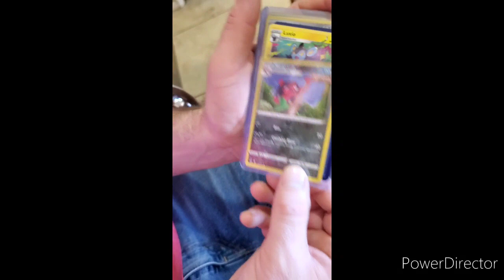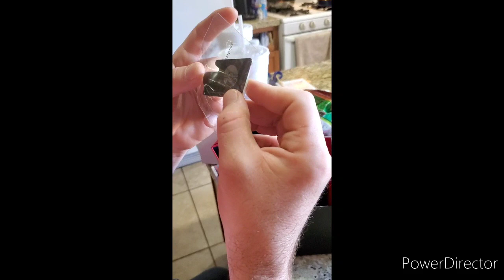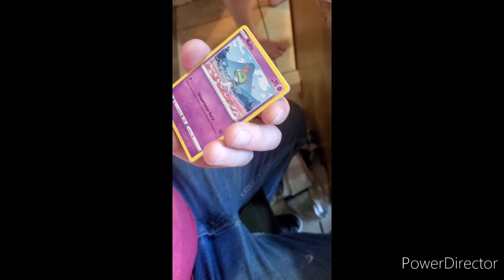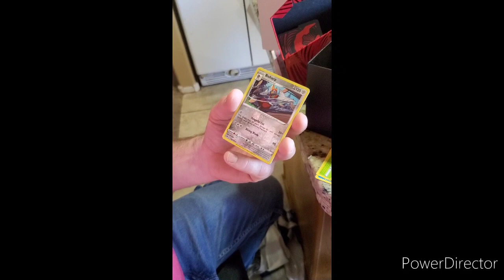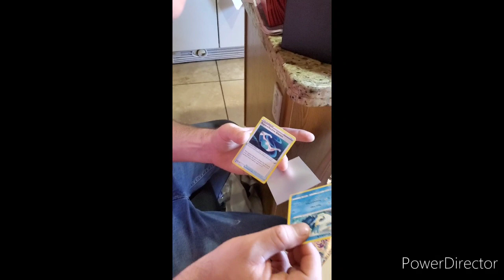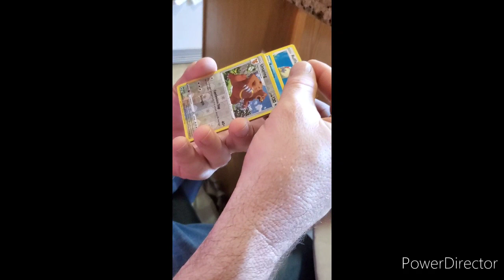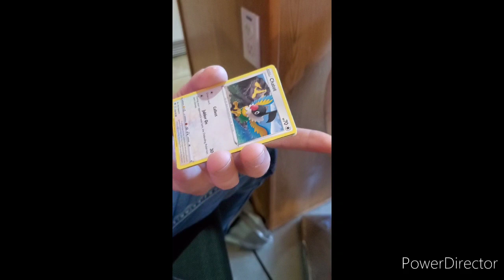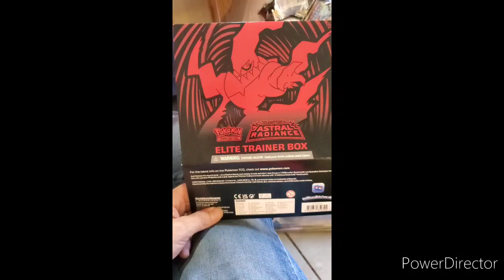Opening Astral Radiance Pokemon Box Trujillo Rep Ft Acho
Opening up a box of pokemon peep game
11/12/22